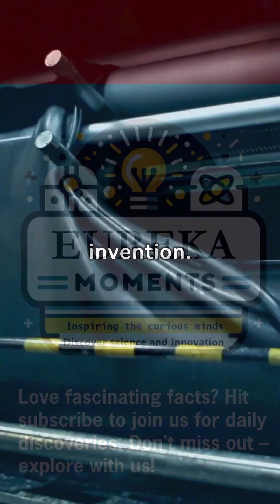Invention of the first synthetic rubber 1909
In 1909, Fritz Hofmann, a German chemist at Bayer, made a groundbreaking invention: the first synthetic rubber, known as methyl rubber. This innovation emerged from the need for a reliable rubber source, as natural rubber supplies were limited and inconsistent.

Hofmann's synthetic rubber was created by polymerizing isoprene, a process that laid the groundwork for future advancements in synthetic rubber technology. This early form of synthetic rubber was a crucial step in developing more efficient and versatile materials.

The impact of synthetic rubber was profound, especially in the automotive industry. It provided a consistent supply of rubber, essential for manufacturing various components like tires, seals, and hoses. Its versatility allowed for customization of properties, catering to a wide range of industrial applications.

World War II highlighted synthetic rubber's strategic importance. With natural rubber sources inaccessible, synthetic rubber production became crucial for military and civilian needs. This period saw rapid advancements, leading to the creation of new types like neoprene and styrene-butadiene rubber.

Synthetic rubber's invention marked a significant milestone in material science, influencing various sectors from transportation to healthcare. Its development not only addressed the limitations of natural rubber but also paved the way for innovative material applications, underscoring its enduring significance in modern industry.